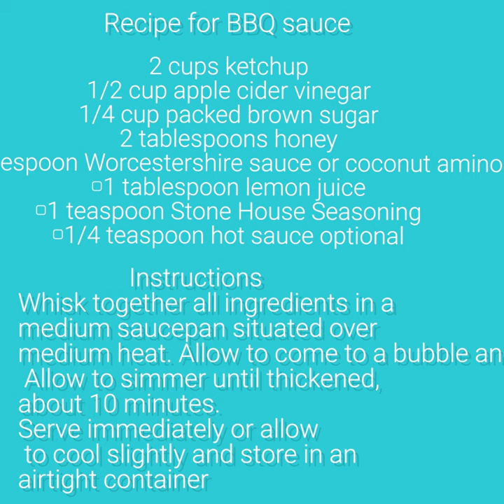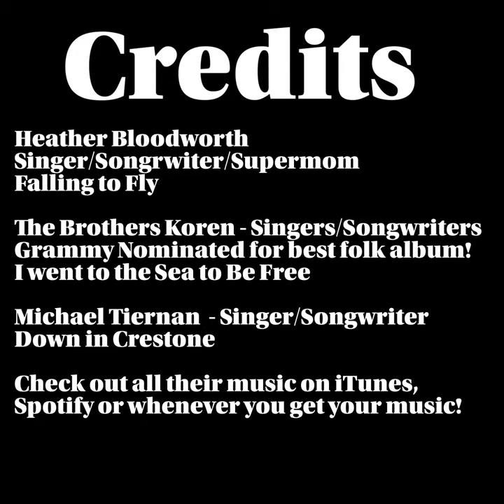Mindful Cooking with Mekhi - Special RV BBQ Sauce Episode 4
Join Chef Mekhi and the Bloodworth Family as they make their way RV'ing and Cooking through the pandemic from the East Coast to West Coast and Back! After almost 2 months on the road, over 9,000 miles, and 17 states, Chef Mekhi brings you this special episode featuring his favorite BBQ sauce recipe!

Check out Chef Mekhi's Mom (Heather Bloodworth) and her creative company as well as her first song release, Falling to Fly,